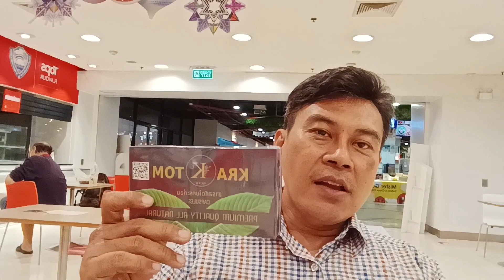Holy News: Ep2 เรียนธุรกิจจากคัมภีร์ไบเบิล มัทธิว2